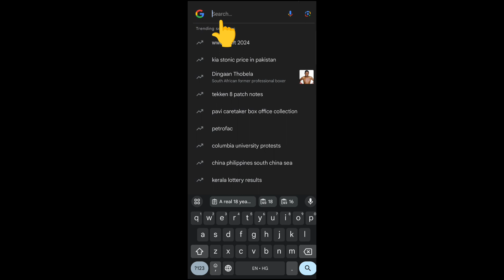Sad 3D Ai Photo Editing || Bing Ai Images create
➤ Press Bell Icon please 🙏 🙏

PROMPT

NOTE-:

PROMPT VIDEO MEIN HI HAI ISLIYE VIDEO KO BINA SKIP KIYE FULL WATCH KAREN.

*ai image generator free *ai photo editing 2024

*sad 3D Ai Photo Editing

*sad 3D Ai image creator

*sad bing image creator

Hashtag Ignore

   naam editing 88